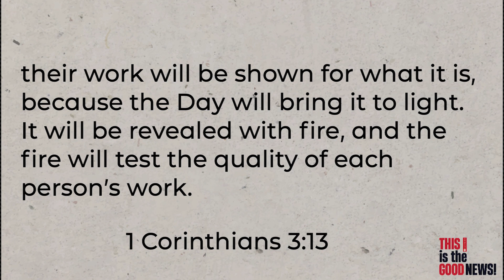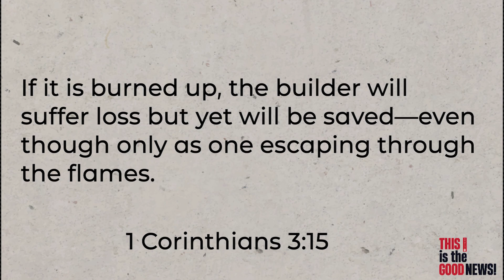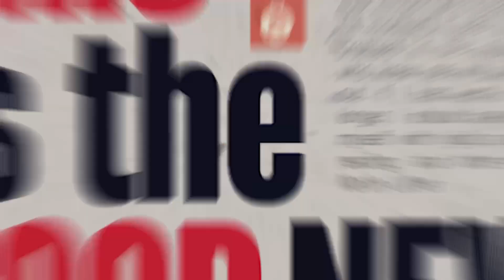What is our reward? | This is the Good News Part 5 | Mark Dunker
Hello there, welcome home😊